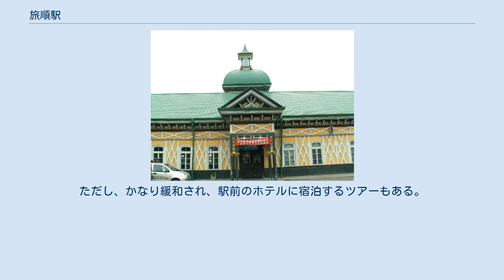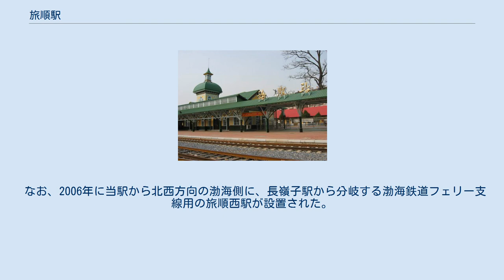旅順駅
旅順駅の入口 旅順駅（りょじゅんえき、簡体字: 旅顺火车站）は、中国大連市旅順口区にある旅順支線の終着駅。
1903年開業、瀋陽鉄路局の管轄する2等駅で旅順軍港のすぐそばにあり、ロシア風の木造建築の駅である。
 以前は旅客列車は大連駅より1往復のみの運行があったが、2014年4月21日に廃止となった。
 旅客の乗降設備は駅舎に隣接したホーム1面1線のみで、他に海側に数本の留置線が存在する。
 駅構内末端部からは旅順軍港構内に入る線路が延びているが、機回しの際はこの線路の一部を利用して行なう。
機回し線とのポイントのすぐ先が公道との交差（遮断機や警報機は存在せず）になっていて道路を横切る形で一時停止して機回し線に戻るため、その際には道路交通を阻害 する状態となる。
 駅舎内は窓口2つと改札口1箇所で、改札口脇には荷物検査用のＸ線照射機が備えられている。
 改札前にはベンチが数脚置かれて待合室を兼ねている。
 当駅近辺は、旅順の旧市街地であり、多くの歴史的建造物が所在する。
また、旅順駅より旅順軍港の埠頭へ引込み線が延びている。
 旅順駅は2009年6月、外国人立入制限区域ではなくなったが、旅順軍港に隣接することから近隣に多数の軍関連施設が所在するため、降車して付近を不用意に歩くことは難しいと思われる。
ただし、かなり緩和され、駅前のホテルに宿泊するツアーもある。
 なお、2006年に当駅から北西方向の渤海側に、長嶺子駅から分岐する渤海鉄道フェリー支線用の旅順西駅が設置された。
 ^ 第一回大連市重点保護建築のリスト#61 Archived 2005年9月26日, at the Wayback Machine. （2002年、中国語） 今尾恵介・原武史 監修 『日本鉄道旅行地図帳　歴史編成　満洲・樺太』 新潮社、2009年 (ISBN : 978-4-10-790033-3)